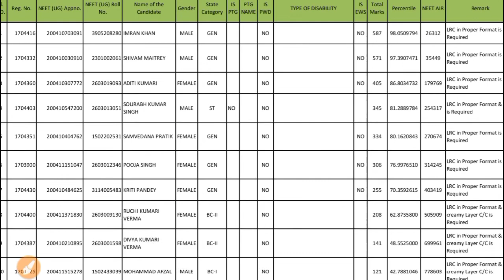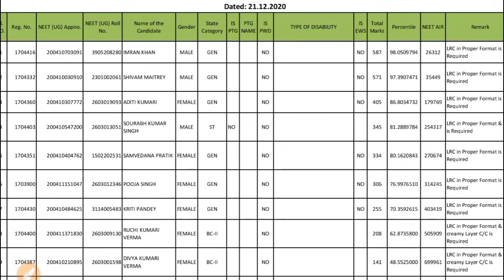Jharkhand Medical Admission NOT ELIGIBLE CANDIDATE LIST Mop Up Round Online Counseling NEET UG 2020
Jharkhand Mop up Round of Online counseling Application process for admission in medical college through neet UG 2020 results jharkhand mop up round online counseling 2020 date schedule complete information neet mop up counseling date registration and choice filing kaise kare online jceceb jharkhand